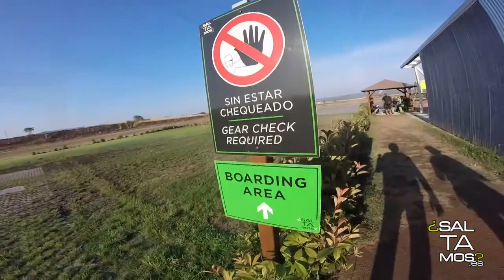SALTAMOS ES SALTO TANDEM HC CARMEN SAEZ 21 07 17